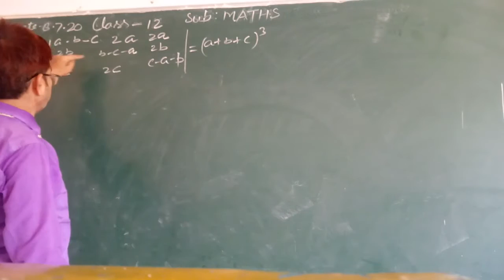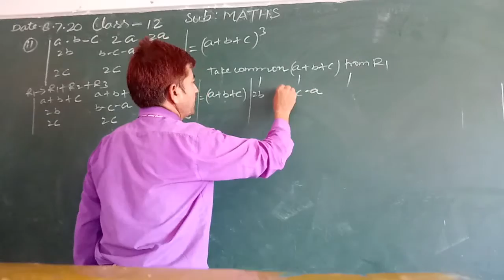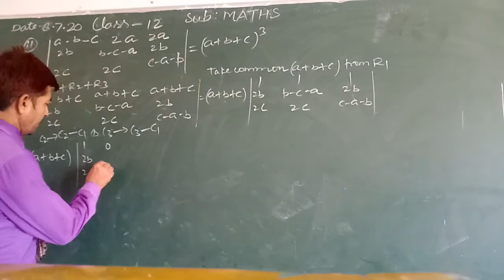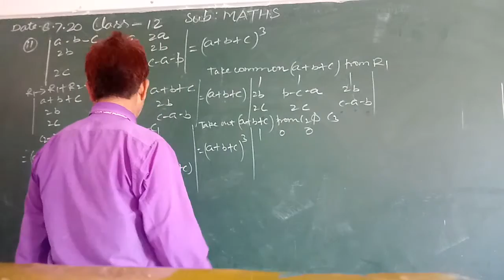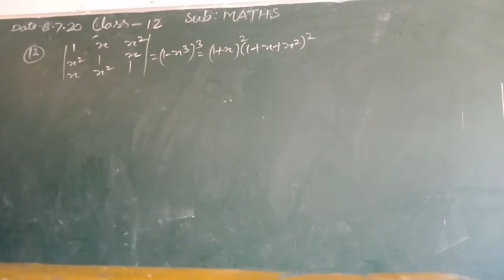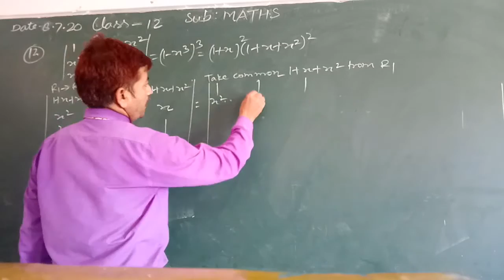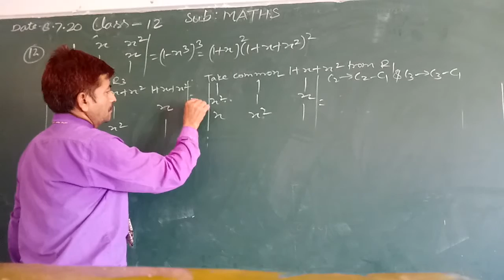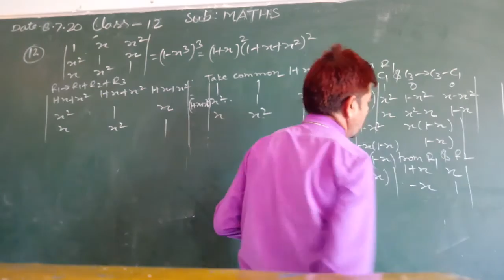CLASS 12 CH 4 V 3 8 JULY